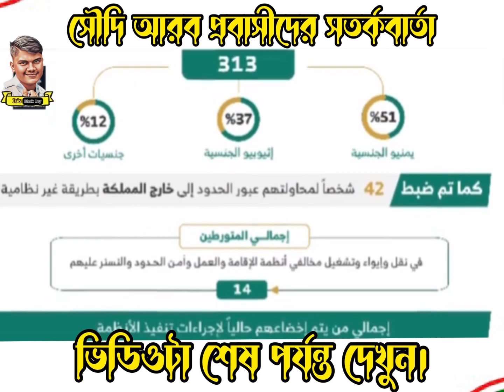সৌদি আরবে বিপুল পরিমাণ প্রবাসী গ্রেফতার।।